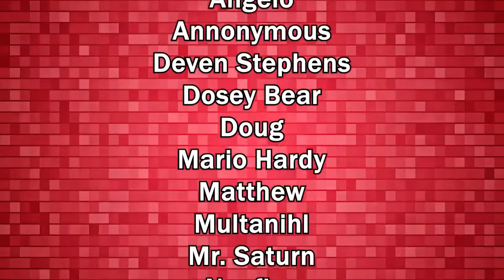Shin Megami Tensei V: Let's Play #10 Anahita Boss Battle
To lift the Mermaid Curse we need to defeat the Water God Anahita, the hardest Boss challenge thus far.

This Video contains spoilers. You have been warned! I have been expecting this game for a long time and decided to record a walkthrough with all items and sidequests that you can easily miss, I hope this series of videos can help!